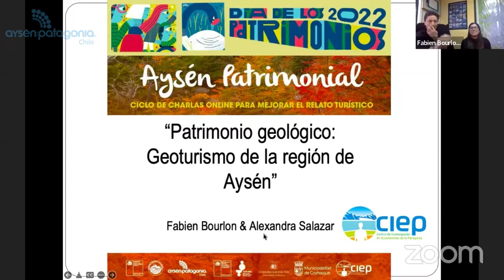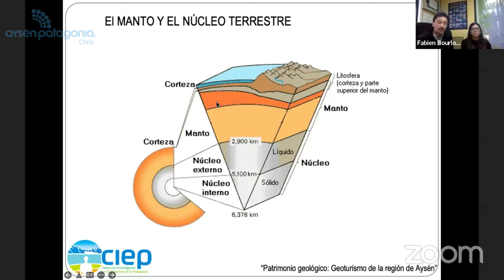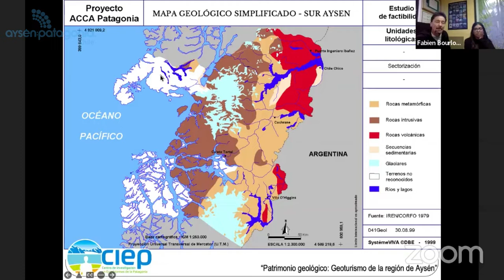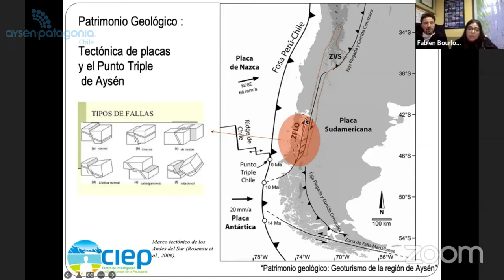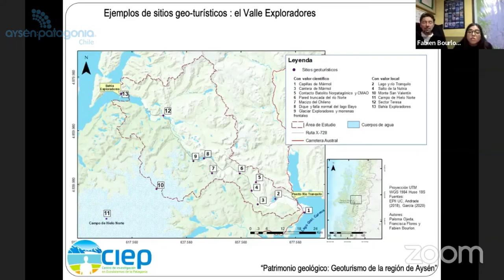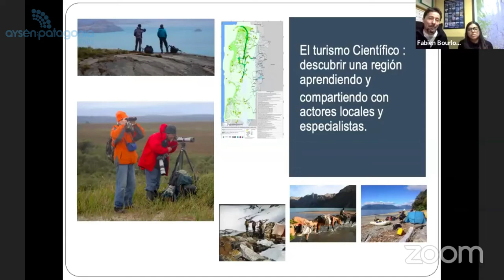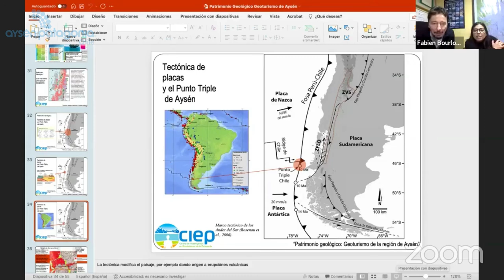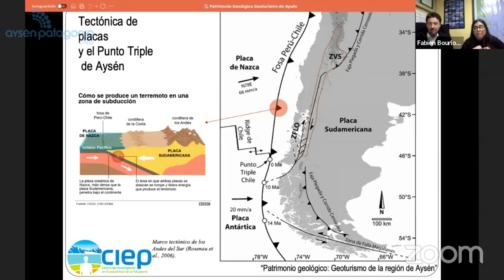Patrimonio Geológico: Geoturismo en la región de Aysén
Aysén Patrimonial: Ciclo de charlas para mejorar el relato turístico en conmemoración del Día de los Patrimonios 2022.

Charla realizada por Fabien Bourlon, Geólogo, geógrafo e Investigador del CIEP y Alexandra Salazar, Geóloga y Asistente de Investigación CIEP, que nos comentan sobre la geología y geomorfología de Aysén dando algunos ejemplos de de sitios geoturísticos.